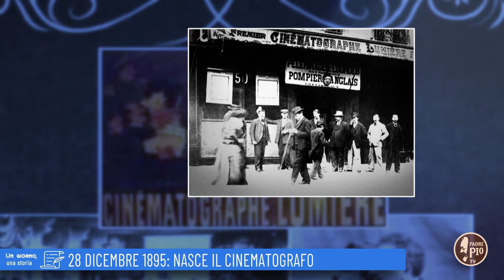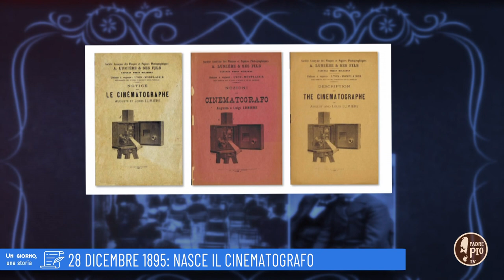28 dicembre 1895: Nasce il Cinematografo (un giorno, una storia 28 dicembre )